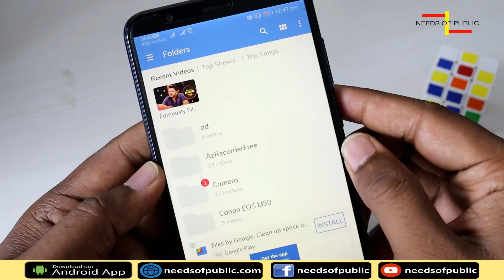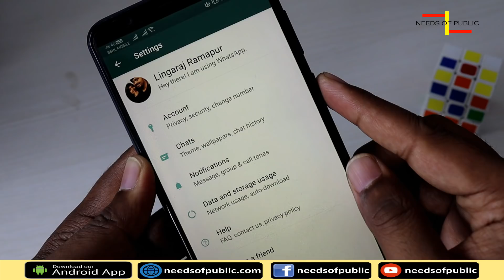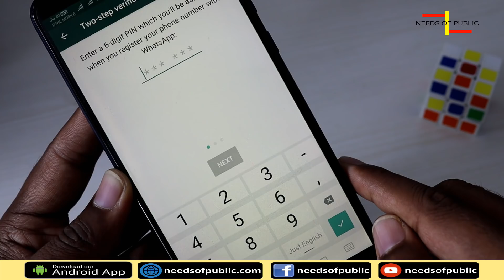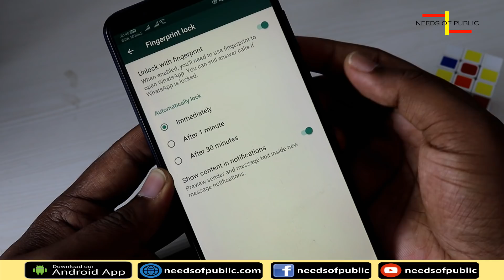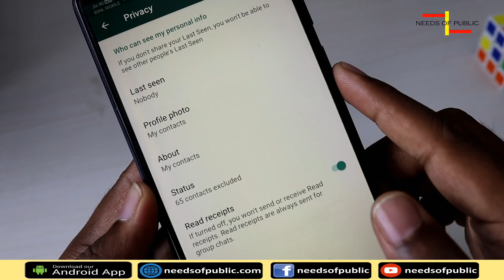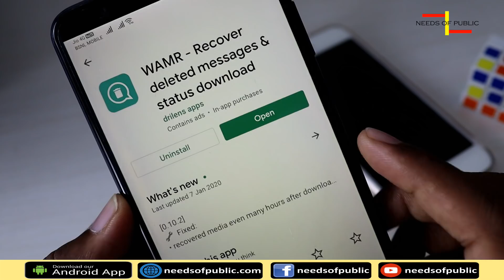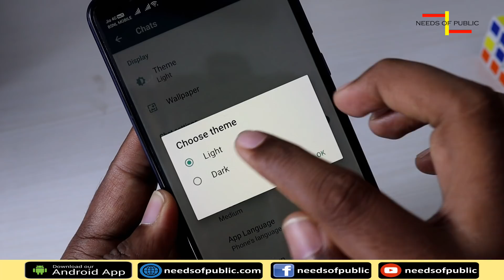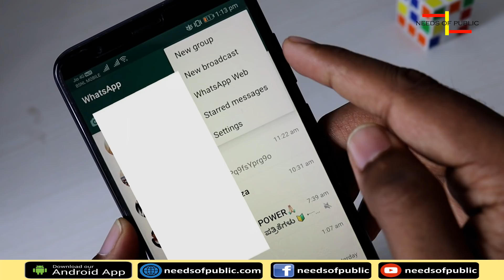ವಾಟ್ಸ ಅಪ್ ನ ಈ 8 ಟ್ರಿಕ್ಸ್ ತುಂಬಾ ಜನರಿಗೆ ಗೊತ್ತಿಲ್ಲ | New WhatsApp Tricks & Features in Kannada - 2020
NEW WHATSAPP TRICKS | USEFUL WHATSAPP NEW UPDATES | NEEDS OF PUBLIC

In this video, I have Explained the new WhatsApp tricks and new updates of march.

DSLR Camera (primary)
DSLR Camera (secondary)
Lenses 55 to 250mm
Vlog Camera

KANNADA TECH VIDEOS, Kannada Tech, NEEDS OF PUBLIC KANNADA TECH, Tech in Kannada,
KANNADA TECH CHANNEL, Kannada Tech videos, Kannada Tech youtube channel,
BEST KANNADA TECH CHANNELS, KANNADA TECH REVIEW